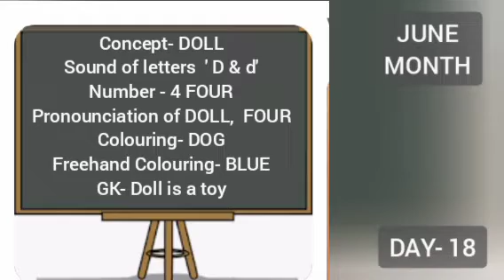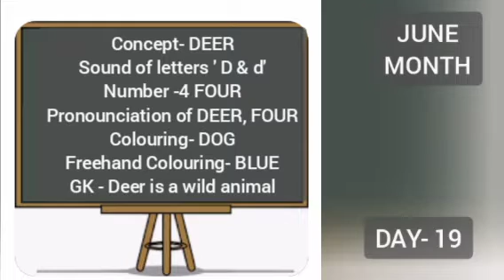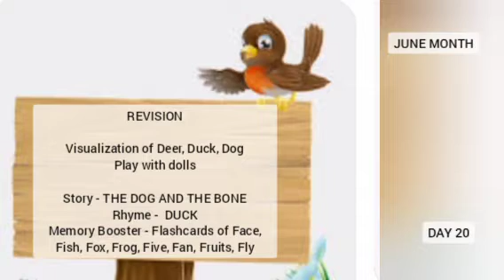Playclass Lesson Plan/ How to teach letter D/Siddhaarth Homeschool/Kerala Playclass Lesson - 4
Playclass Lesson Plan/ How to teach letter D/Siddhaarth Homeschool/Kerala Playclass  Lesson - 4@meghnaseduworld

This video is published on 8th July 2022